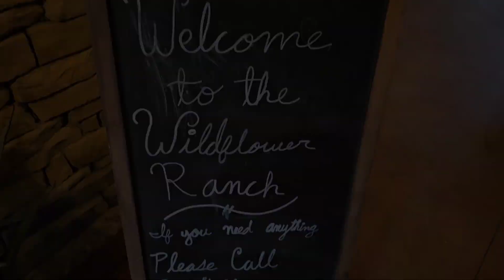Tour por El MEJOR RANCHO DE TEXAS!! | visitando el rancho "Wild Flower"